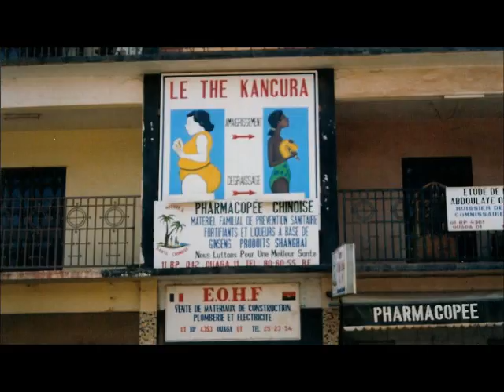AFRIQUE 2004 PHOTOS PIERRE CLAUDETTE JOLIVET AILLOUDS GRESYSURAIX GRESY SUR AIX